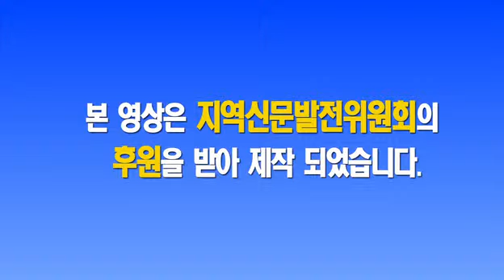2015년 4월 22일 성주교육뉴스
2015년 4월 22일 성주교육뉴스

1. 도원초, 용암초 학교군 공동교육과정 운영
2. 강보라 명인중 학생, 아시아 태권도의 별이 되다
3. 초전초, '루푸타'에게 보내는 희망편지